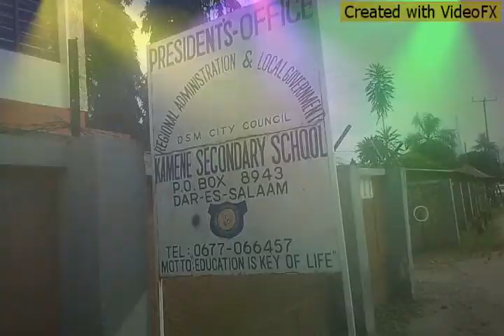Jackson kimbilia kwa yesu